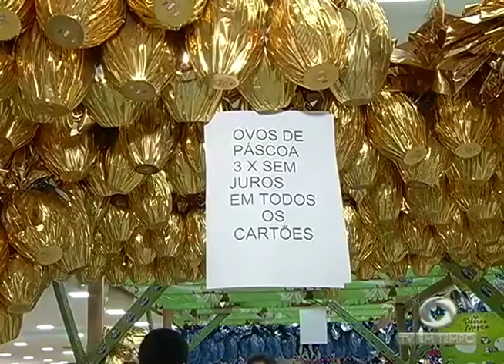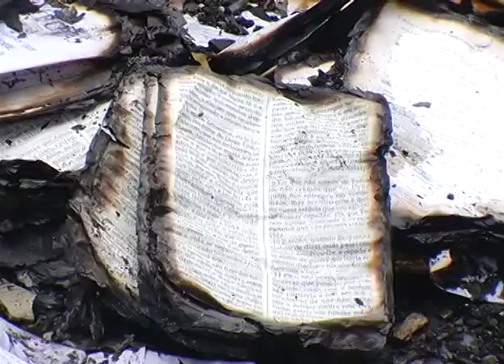Ovos de Páscoa: Movimento intenso nos supermercados aqui da capital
02º BLOCO JORNAL 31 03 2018 - Ovos de Páscoa: Movimento intenso nos supermercados aqui da capital